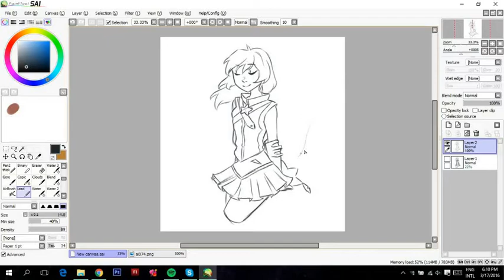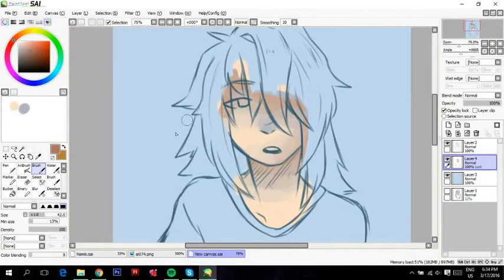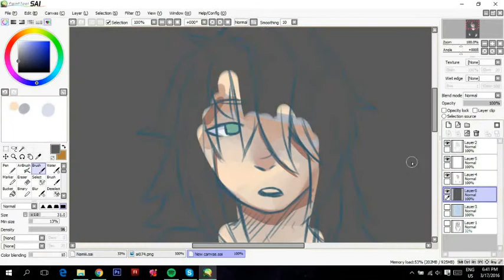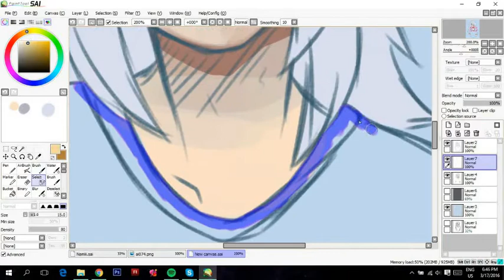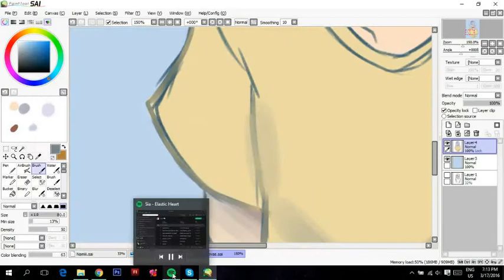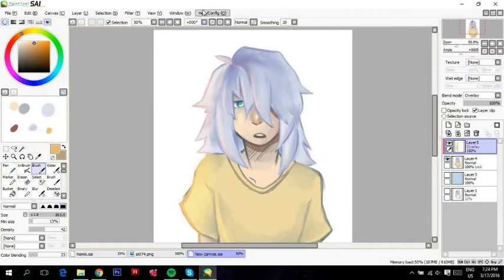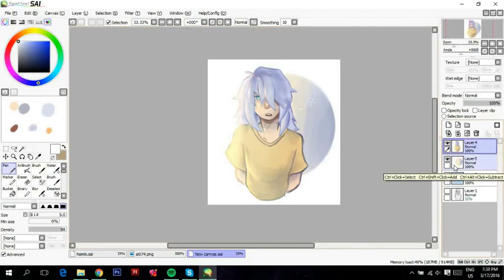[SPEEDPAINT] Sleepy Riku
Sleepy? Or was the word I'm looking for ''Drowsy''?
I think I should put up a schedule of when I can post videos, like, maybe I could post every Thursday!

Anyways, I hoped you enjoyed this speedpaint of Riku from Kingdom Hearts!